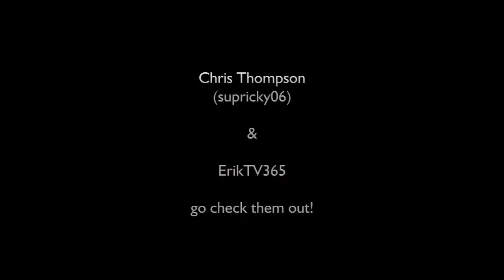Wet & Wild - Chris and Erik aka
So I was bored and made this silly video starring Chris Thompson SupDaily and Erik from ErikTV365. Clips are from the videos they made when Chris stayed with Erik and his family in May 2014 and they visited a water park. Ummm no reason, just enjoy! x

call me - Ah you aint getting my phone number that easily haha